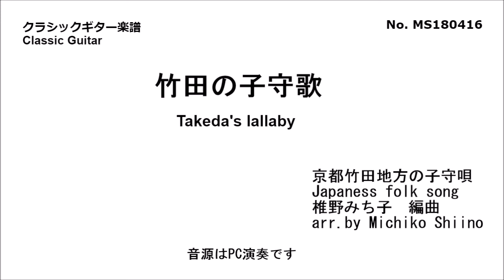竹田の子守歌（ソロ） 椎野みち子編曲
MS180416
椎野みち子
楽譜
竹田の子守歌